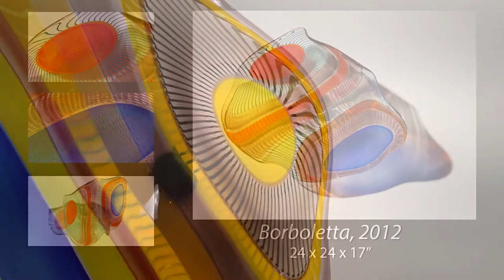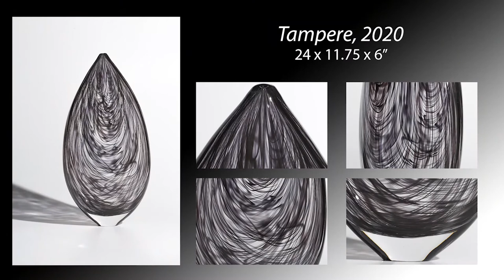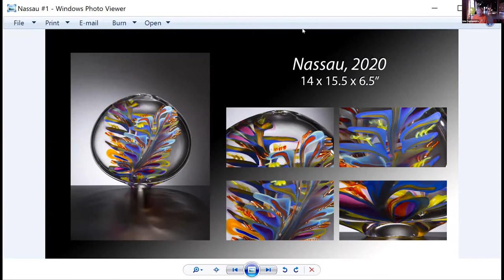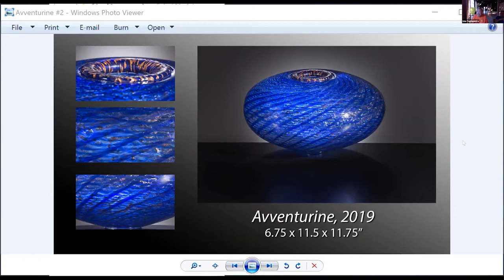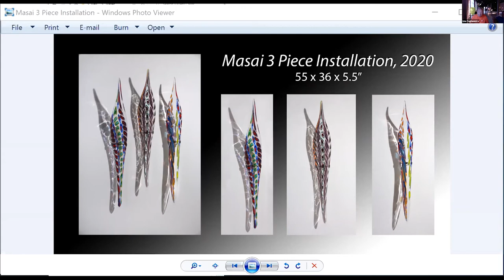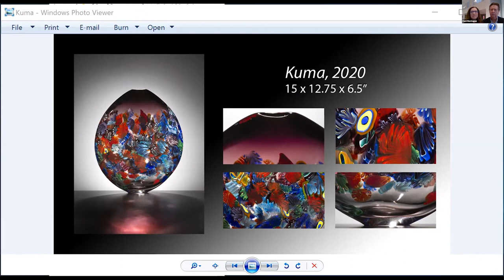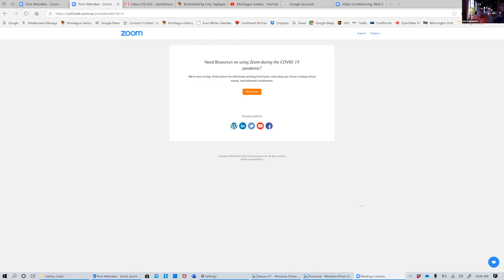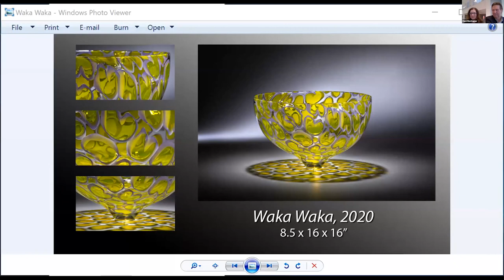Lino Tagliapietra with Montague Gallery for Q&A and Zoom Opening of Indomitable Exhibition.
Celebrating the exhibition opening of Indomitable by world renowned glass artist Lino Tagliapietra.  View a conversation with Lino in Murano, Italy and Montague Gallery in San Francisco and see a virtual tour and catalog of the show.